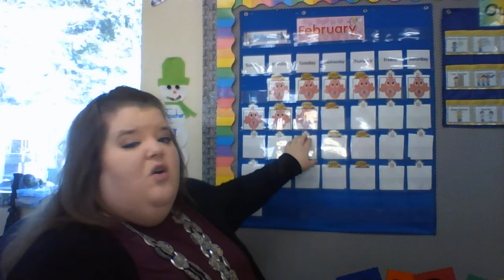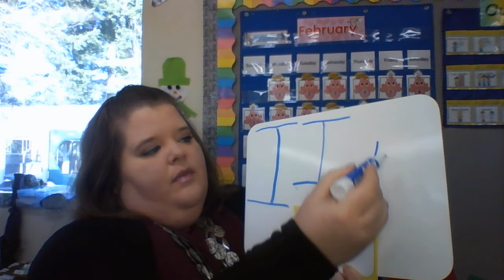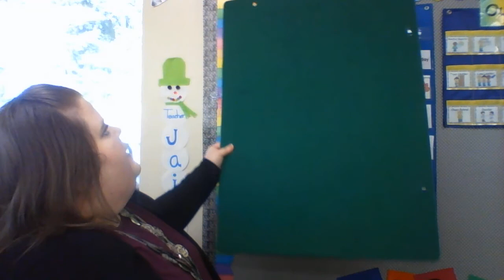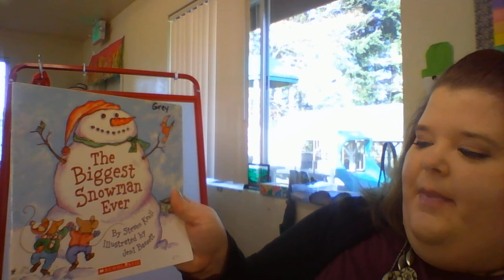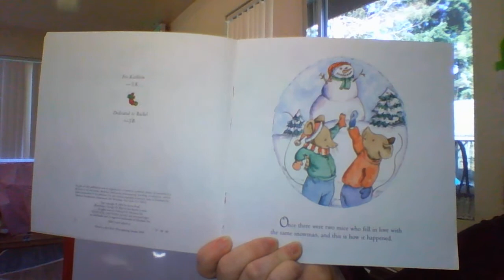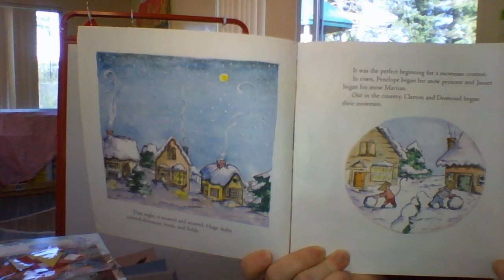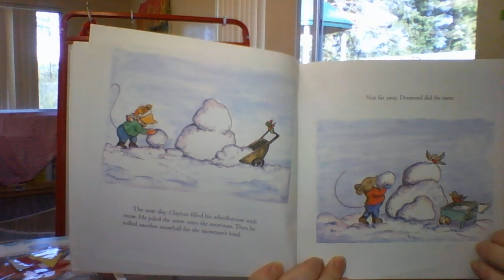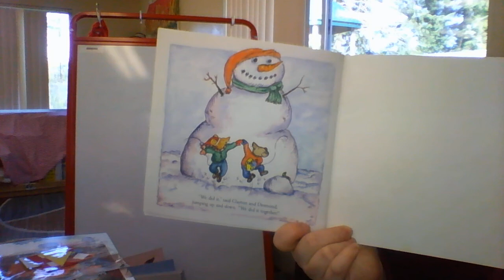#66 Circle time 2 9 2021